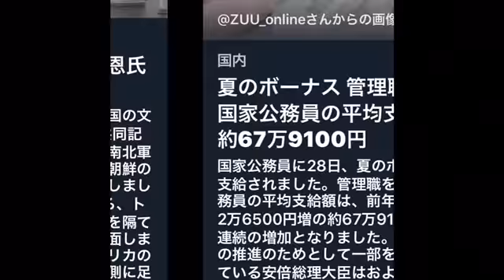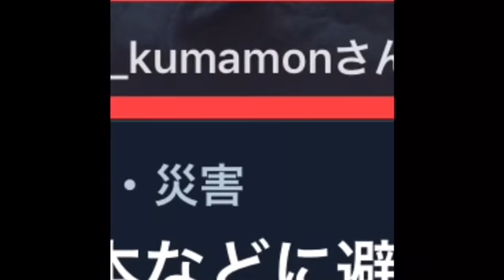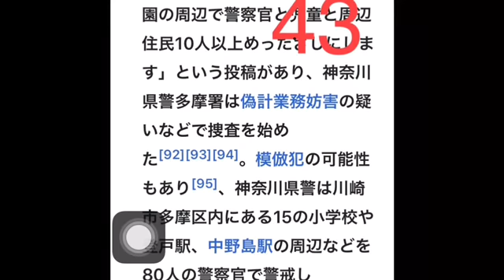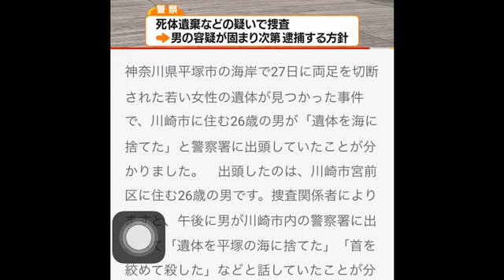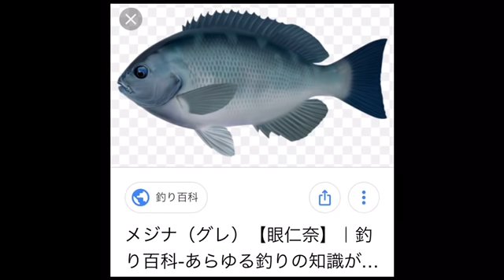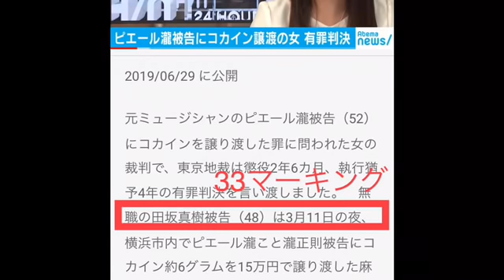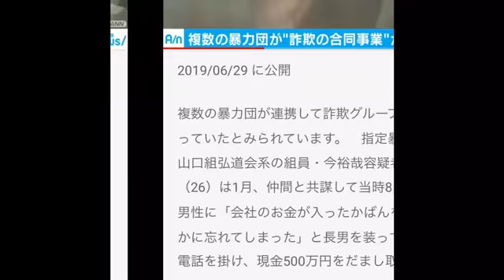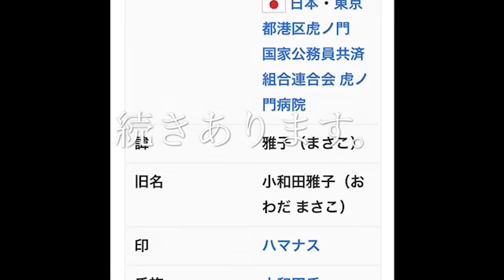赤坂御用地 落書き 犯人容疑 自称アーティスト ペソチヌイ グレフ 容疑者 フェイクニュース大掃除②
赤坂御用地 落書き ペソチヌイグレフ 容疑者 フェイクゴミニュース大掃除 ② チヌ グレ 川崎通り魔殺傷事件など。